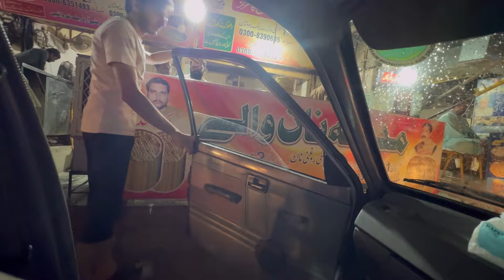Zuha,s Birthday 🎈 Starts|Birthday Celebrations|Daily Vlogs